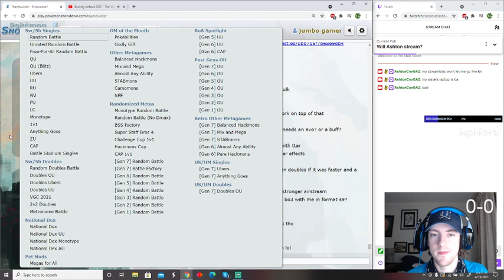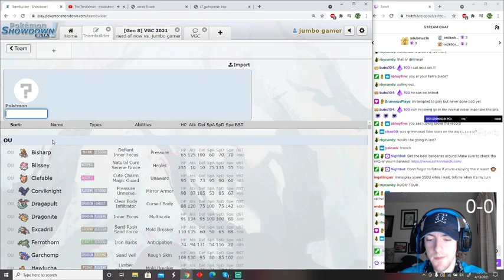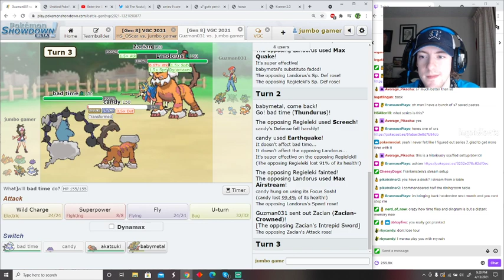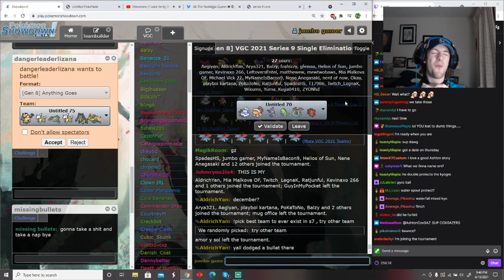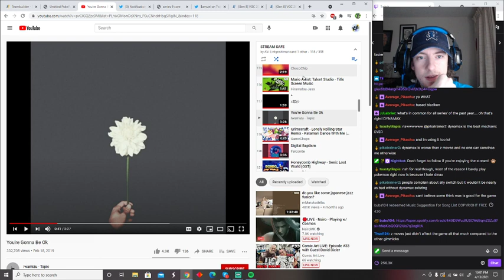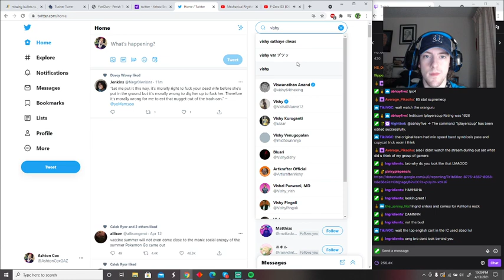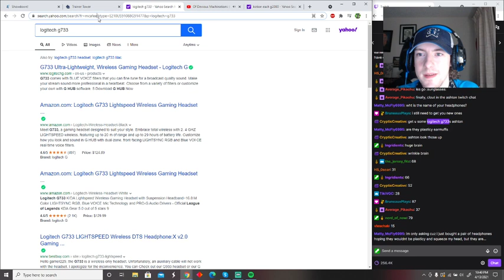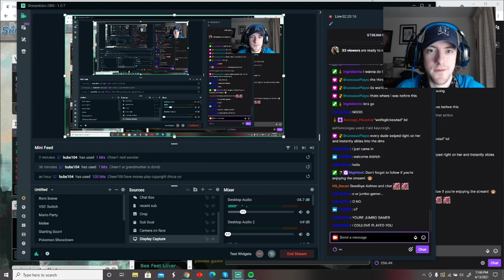(04-13-2021)VIEWER BATTLES I'm at my grandparents house